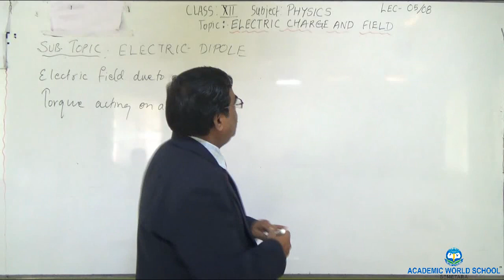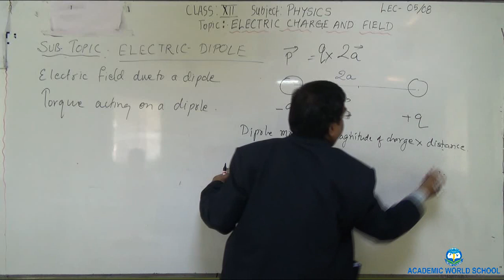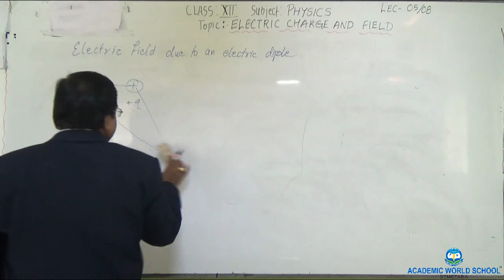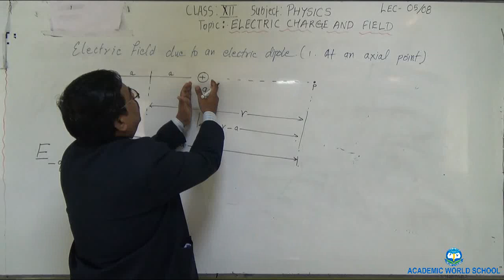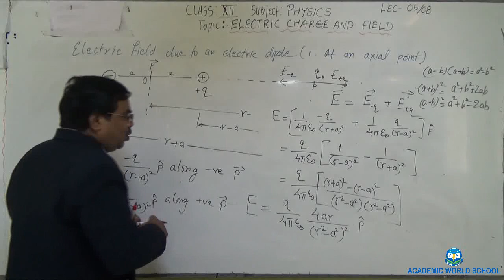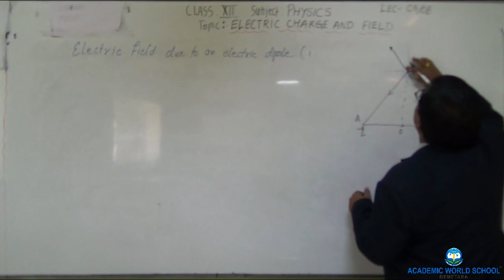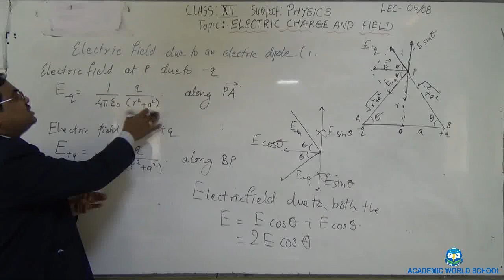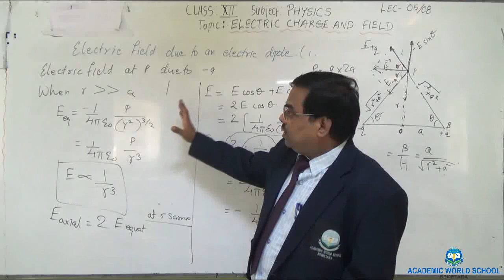CLASS XII-PHYSICS; Electric charge and field-05/08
Video lecture delivered by Mr Sanjay Soni for grade 12th Science students.
Topic Name: Electric charge and field-05/08